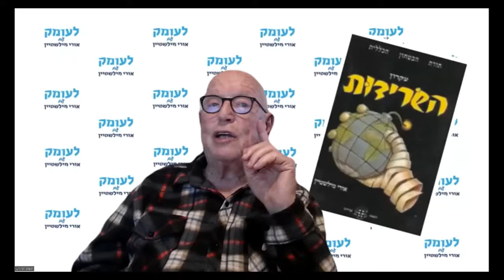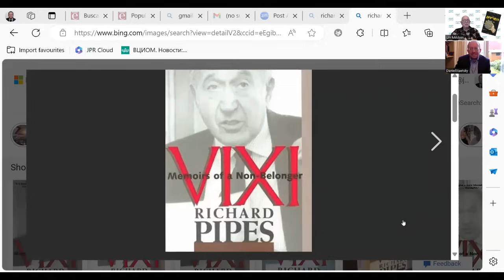ד"ר דניאל סטייצקי: "כדי להפיק לקחי אמת מהטבח ב-7 באוקטובר יש לבצע "תחקיר תחרותי"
שתי הצעות למי  שנהנה מהדיונים שאני  מעלה לרשת: א. הרצאה  על הנושא: "כיצד קרסה מערכת הביטחון של ישראל  ואיך ניתן לשקם אותו?"    ב. חצי יום סיור לשחזור קרבות בדרך לירושלים במלחמת העצמאות.   שתי ההצעות מתאימות למפעלים, לארגונים, לתנועות, ליישובים, לספריות, לחוגי בית, לימי הולדת למבוגרים.  על המעוניינים לפנות  אלי בווטסאפ 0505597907. אני בן 84, חד ובהיר וזוכר הכול, אך לא לעולם חוסן. כדאי למהר.
דיון עומק ביני ובין המומחה לדמוגרפיה יהודית ד"ר דניאל סטייצקי, ראש היחידה לדמוגרפיה של יהודי אירופה במכון לחקר מדיניות יהודית בלונדון, על הנושא: איך יש לתחקר ולהפיק לקחי אמת מהטבח ב-7 באוקטובר 2023 בעוטף עזה. לפי ד"ר סטייצקי, את התחקיר יש לבצע על פי מודל שביצעו האמריקאים על הקונספציה של הסי-אַי-אֵי ביחס לשאלה האם ואיך מרתיעה ארה"ב את ברית המועצות ממלחמה גרעינית בתקופת המלחמה הקרה בשנות השבעים במאה שעברה. הם ביצעו אז תחקיר תחרותי של שני צוותי מחקר. צוות אחד הורכב מאנשי הסי-איי-איי והשני עצמאי לחלוטין. לקחי הצוותים היו מנוגדים וההיסטוריה הראתה כי הצוות העצמאי צדק.

עקבו אחריי:
טלגרם: